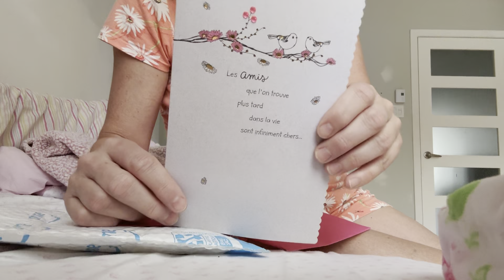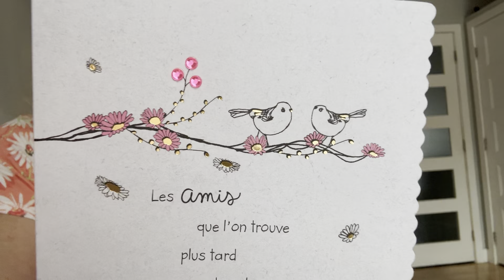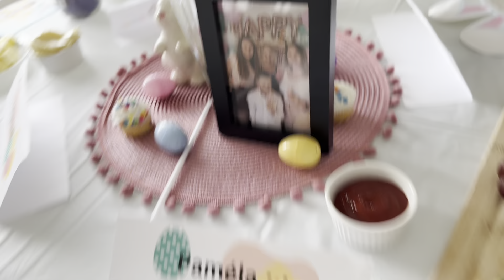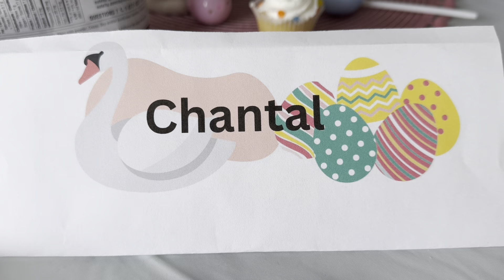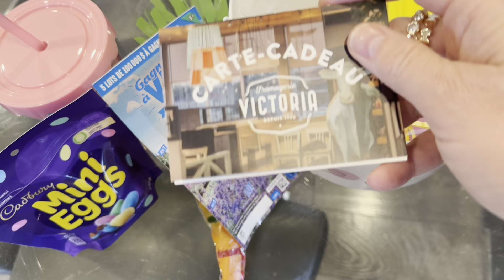Jour de fête double🎈🎂belles surprises